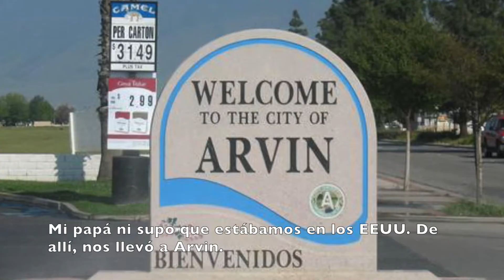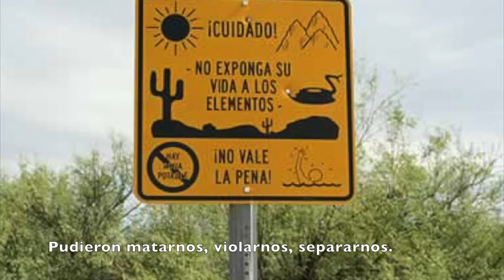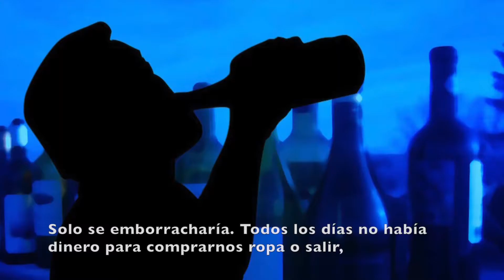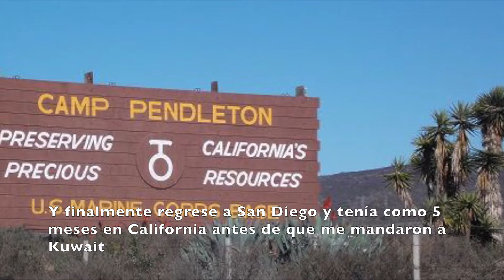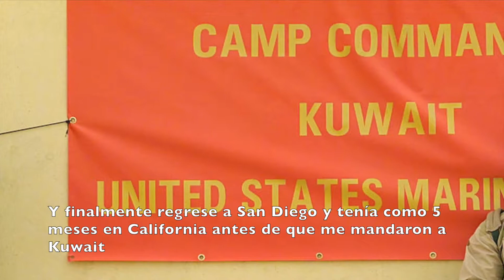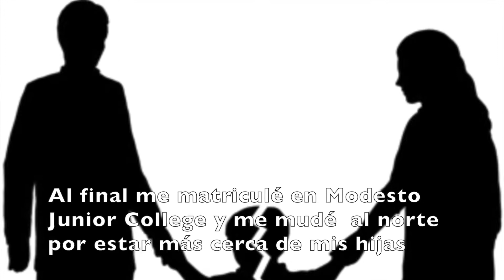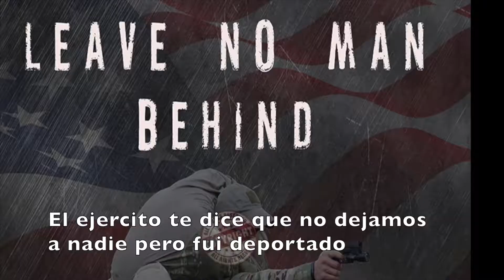102. So Close Yet so Far: A Deported Veteran's Struggle/ Tan cerca pero tan lejos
Felipe shares his experience of being a deported Marine Corps veteran. After living in the U.S. from the age of five and serving in the Marine Corps from the age of 18, Felipe finds himself trapped in Tijuana and discarded by a country he called home all his life. For Felipe, the experience of being undocumented and deported has marked his life on both sides of the border. The separation from his mom and the physical proximity but distance from his home and his culture make his current life in Tijuana one of constant adaptation and inbetweenness.

Felipe comparte su experiencia de ser un veterano de los Marine Corps que fue deportado. Después de vivir en los EEUU desde los cinco años y servir en los Marine Corps desde los 18 años, Felipe se encuentra atrapado en Tijuana y botado de un país que lo llamaba su hogar por toda su vida. Para Felipe, la experiencia de ser indocumentado y deportado ha marcado su vida de los dos lados de la frontera. La separación de su mamá y la proximidad física pero la distancia de su casa y su cultura hace que su vida presente en Tijuana es una de adaptación constante y el sentido de estar entre dos lugares.